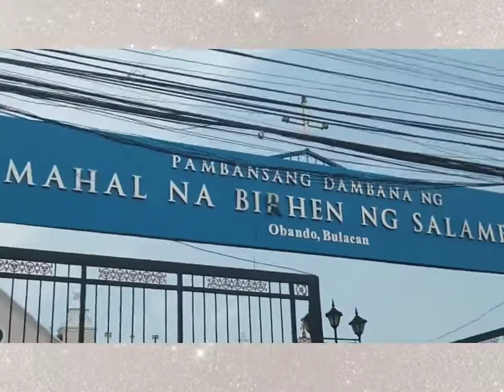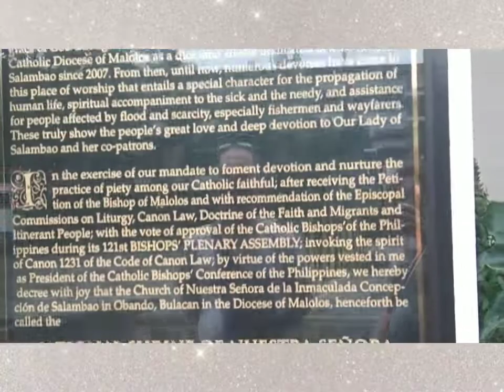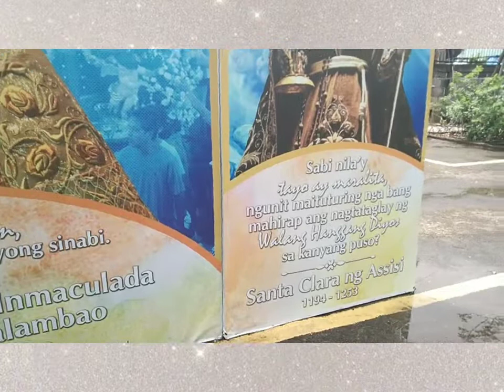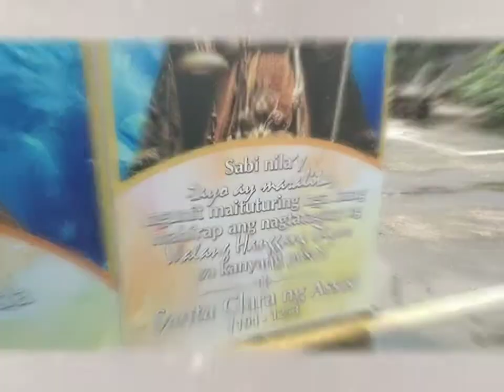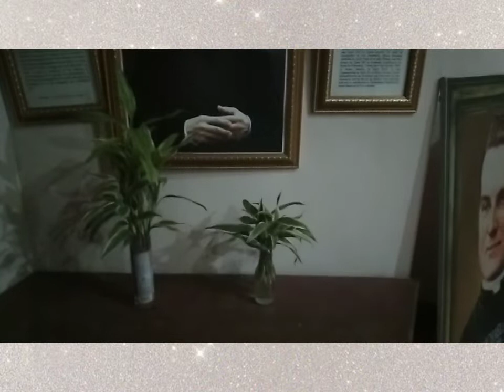Obando church Samahan Akong magsimba @ Analytics vlog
@ Obando Church
Obando Bulacan